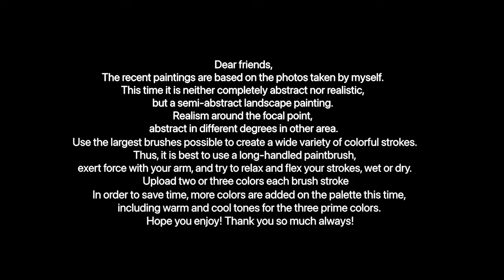Ep.02 How to use Photo as Reference for Semi-Abstract/Timelapse/Easy Acrylic Painting Tutorial #378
Dear friends,
This is the time lapse of #2 Semi-abstract painting, Sunshine Lake. Hope you enjoy!